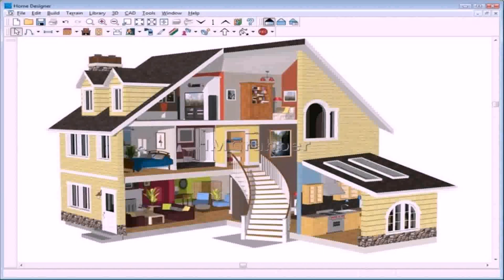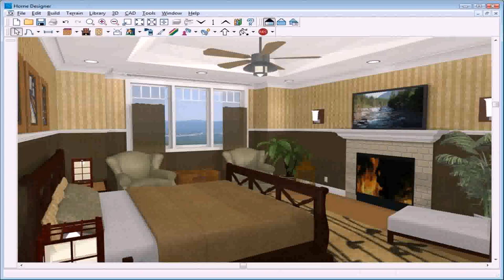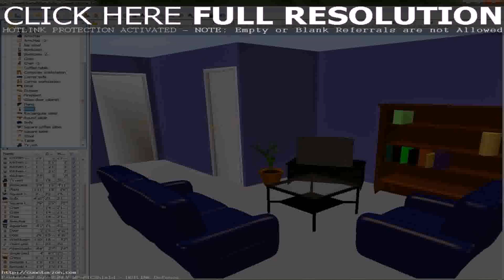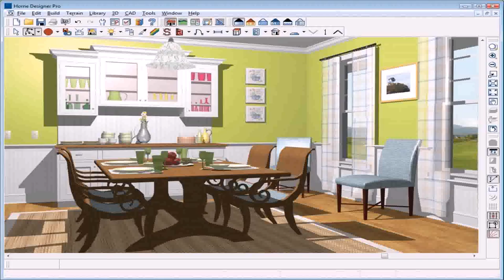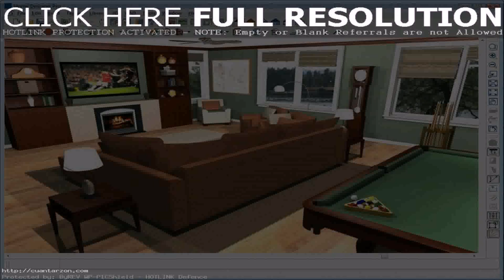Basic Home Design Software Free Download - Gif Maker DaddyGif.com (see description)